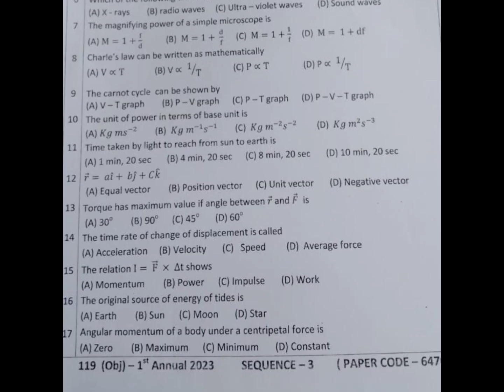11th Physics Dg Board G-2 Objective+Subj Paper-2023 | DgkBoare G-2 Physics Objective+Subj Paper-2023